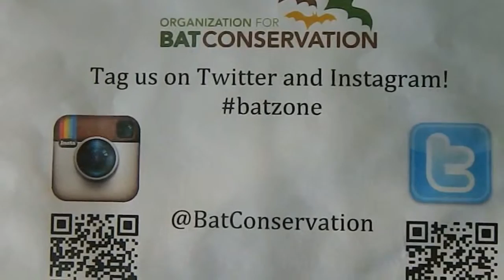Edited Video Come See Bat Zone And More Cranbrook Institution Of Science (Parody Cranbrook)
I created this video with the YouTube Video Editor Come See Bat Zone Cranbrook Institution Of Science (Parody Cranbrook)